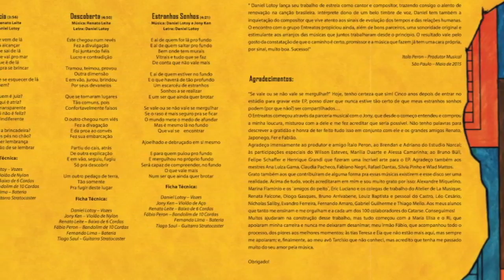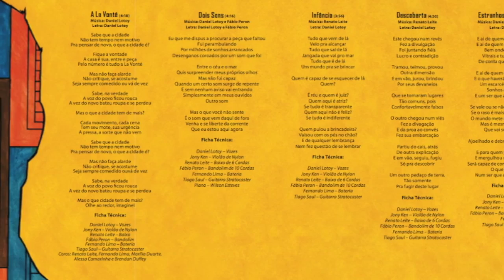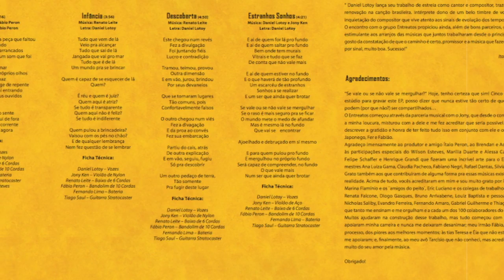A La Vonté - Daniel Lotoy (Entreatos)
Faixa ¨A La Vonté¨ do EP Entreatos de Daniel Lotoy.
Música e Letra: Daniel Lotoy

Gravado no Norcal Studios em 2010.

Daniel Lotoy - Voz
Jony Ken - Violão
Renato Leite - Baixo
Fábio Peron - Bandolim
Fernando Lima - Bateria
Tiago Saul - Guitarra

Coros:
Marília Duarte, Brendan Duffey, Alessa Camarinha e Banda Entreatos.